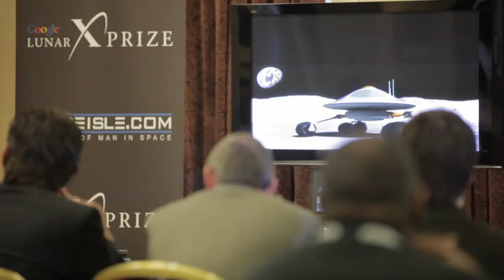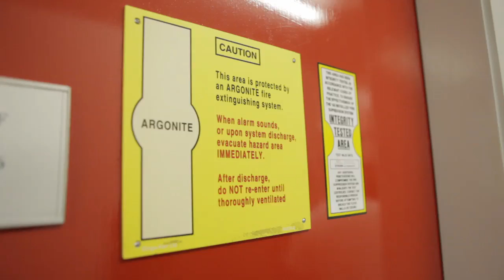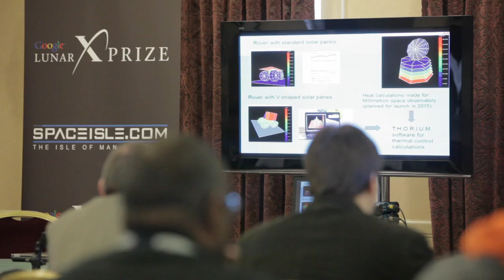2010 Team Summit - Isle of Man | Google Lunar XPRIZE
Representatives of the Google Lunar X PRIZE teams, the X PRIZE Foundation, Google, and the Isle of Man met on October 4-5, 2010 for the 4th annual Google Lunar X PRIZE Team Summit located in Douglas, Isle of Man (United Kingdom). Teams presented technical updates, participated in educational events, and discussed the competition.